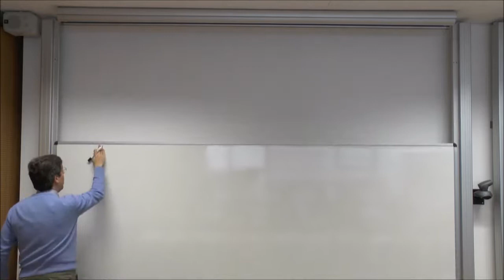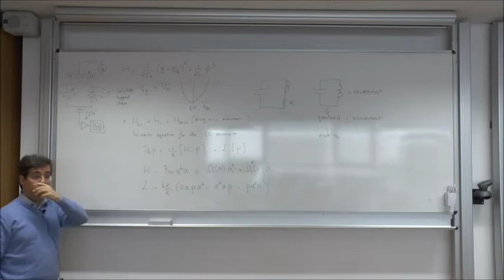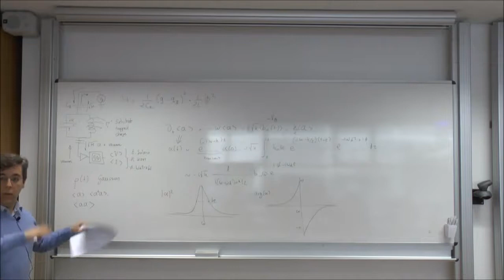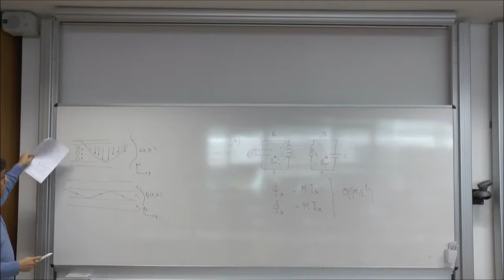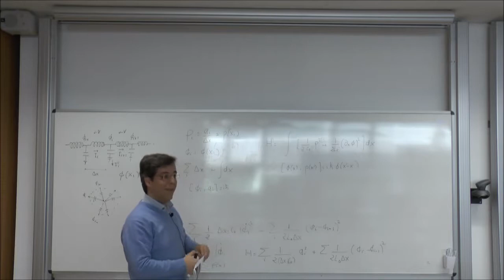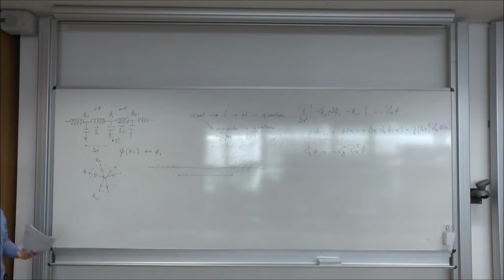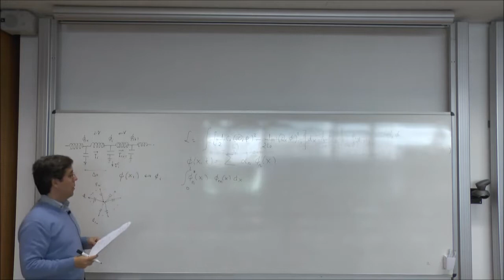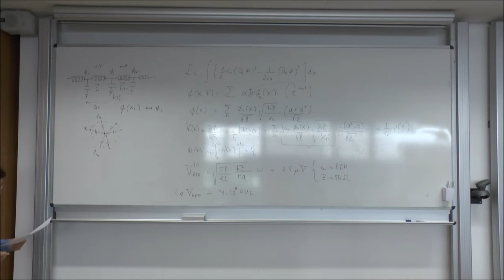Superconducting Circuits (Lecture 4, Feb 12)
This is the second recorded lecture on a series of classes imparted at IQOQI (Innsbruck) introducing the theory of superconducting circuits, circuit quantization and their application to quantum information, quantum computing and quantum simulation.

In this lecture we cover additional examples of circuit quantization, focusing on microwave transmission lines and resonators, deriving the wavefunctions and energies of confined microwave photons, and discussing a bit of spectroscopy.

The script for the lectures, supporting material and references is found